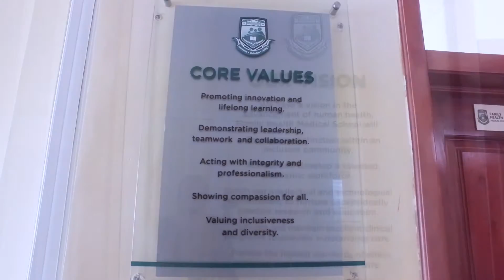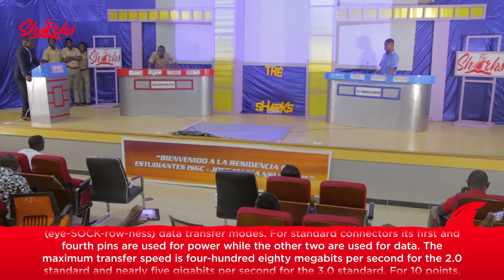The Sharks Quiz - Keta Senior High Technical vs St. Francis Xavier (105)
Students battle it out on English, Math, Science and General Knowledge at The Sharks High School Quiz. Today's episode Keta Senior High Technical  vs St. Francis Xavier.  Enjoy while you learn!